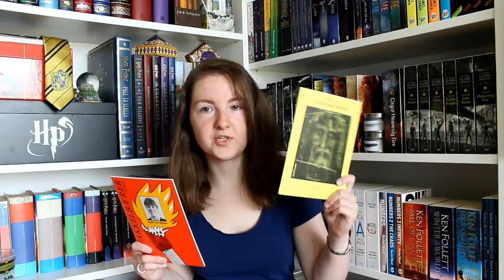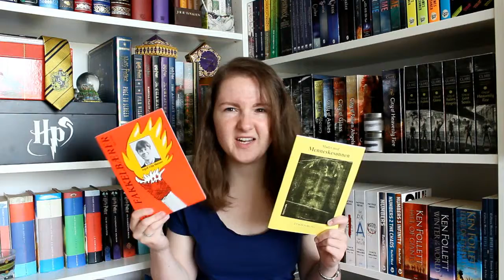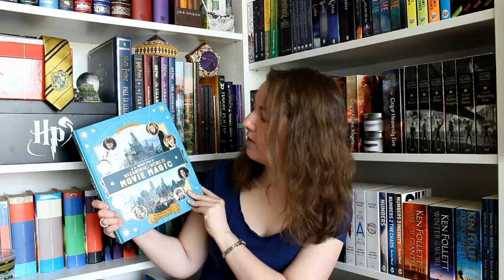Book Haul | March, April & May 2017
Blue Skies